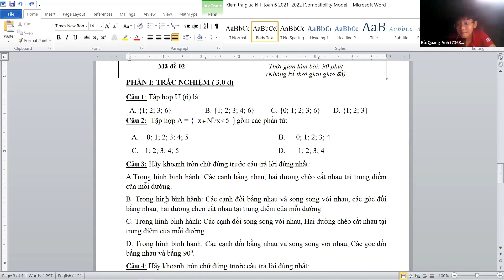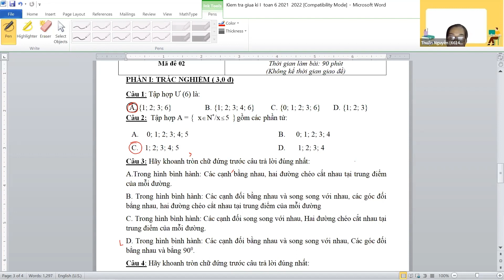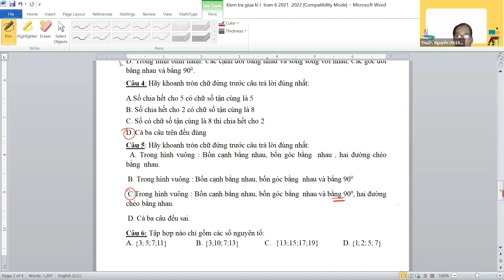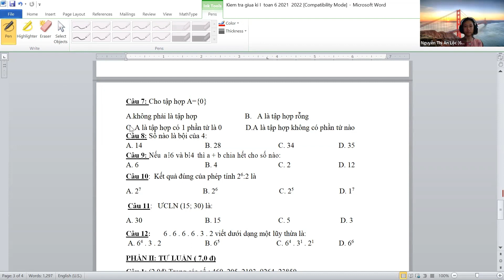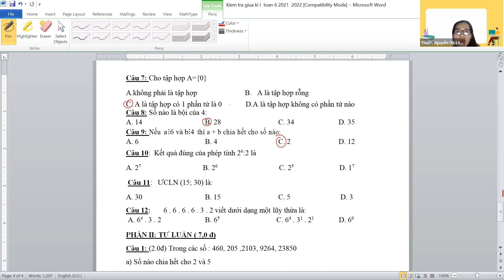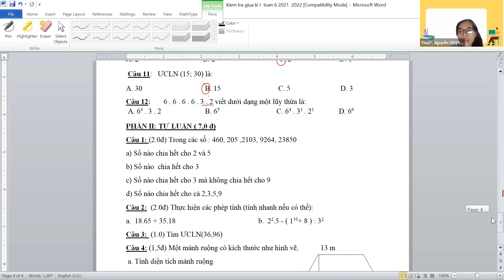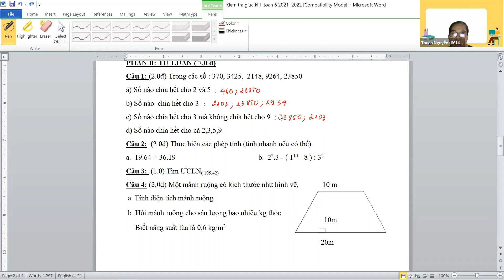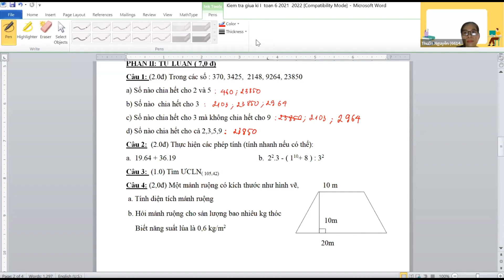Toán 6. KNTT. Chữa đề kiểm tra giữa kì 1. Đề số 2.